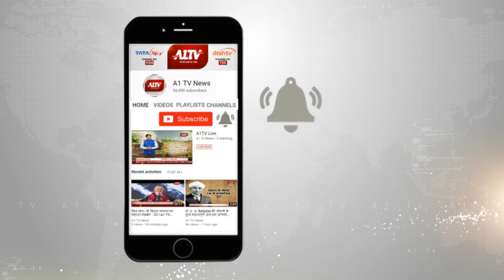चुनाव प्रचार अभियान में जुटे बोहरा, खोले के हनुमान मंदिर तक निकाली पदयात्रा